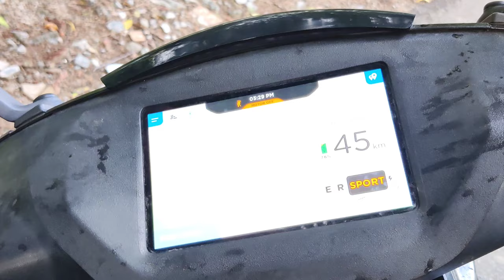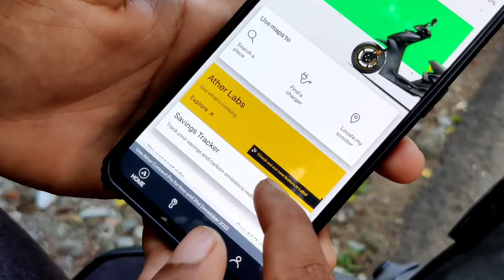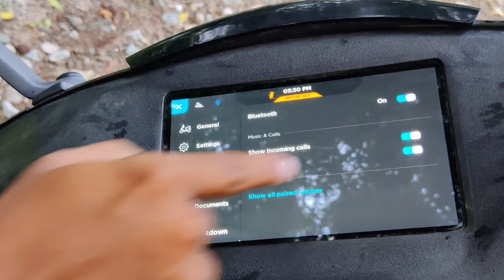Ather 450X Review 2022 | தமிழில் | 100 km mileage ❤️ | Price details | Goa Ride in Ather 450X 😱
Ather 450X Tamil Review
Ather 450x review in Tamil
Ather 450 Tamil The Ather 450X is the flagship product of the Bengaluru-based electric vehicle manufacturer, Ather Energy. The 450X features several styling and
mechanical revisions over the standard Ather 450. Unlike the standard Ather 450, the 450X is listed in two variants and three colour options. The two variants include 450X and 450 Plus. The 450X is
priced at Rs 1.39 lakh while the 450 Plus is availableat Rs 1.59 lakh (both ex-showroom coimbatore  prices).

HASTAG ;

The 450X packs more power and torque than the 450 Plus. The electric motor on the 450X produces 6kW (8.04bhp) and 26Nm. It accelerates from 0-40kmph in 3.3 seconds and promises a range of up to 85km.
Additionally, the 450X features an all new Warp mode built on top of an upgraded battery pack and BMS (BatteryManagement System). The electric motor on the 450 Plus makes 5.4kW (7.2bhp) and 22Nm. The 0-40kmph acceleration takes 3.9 seconds while therange is rated at 70km.

The styling cues are similar to the standard 450, and the Ather 450X and Ather 450 Plus continue to feature an apron mounted headlight, full-LED lighting,a Bluetooth-enabled (4.2) touchscreen instrument cluster, music & call controls, integrated 4G LTE SIM connectivity, digital document storage, and an onboard navigation. The display on the 450X range
includes a 1.3 GHz Snapdragon processor. The hardware on the 450X and 450 Plus comprises of telescopic front forks, rear mono-shock, and disc brakes on both wheels. Similar to the standard 450,
the 450X series also features a reverse mode. Charging solutions include a home charger, Ather Grid public charging infrastructure, and a portable charger.
Ather 450X comes with a complimentary home charger, Ather Dot. Ather Grid, on the other hand, allows fast charging and it can recharge the battery pack by upto 80 per cent at one kilometre per minute. The portable charger can be used to recharge the battery through a 5A socket.